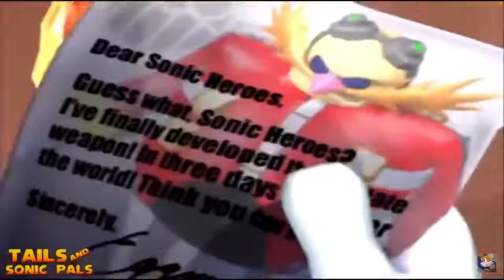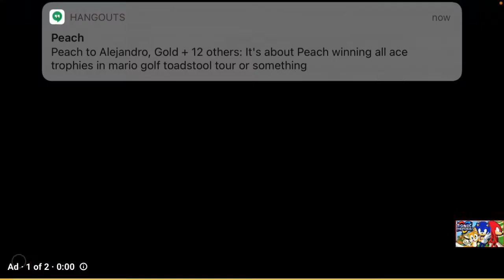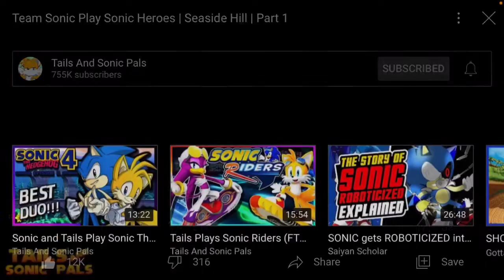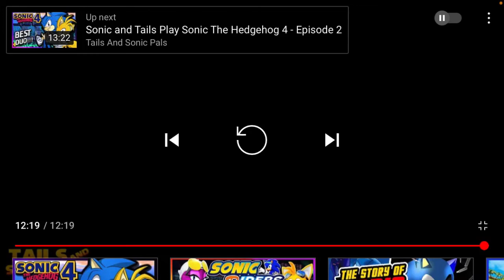Team Sonic Heroes!-R&PGG 2021 Reacts: Team Sonic Plays Sonic Heroes: Seaside Hill (Part 1)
So far, I reacted to Gotta Go Fast and Emerald Masters. Now it’s time for Tails & Sonic Pals. Oh what fun will await us all? Let’s find out shall we.